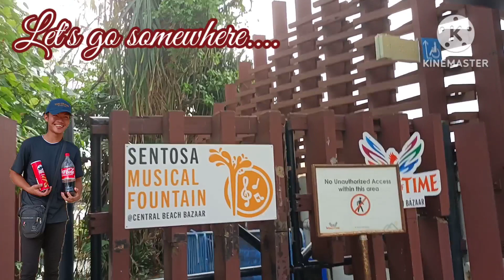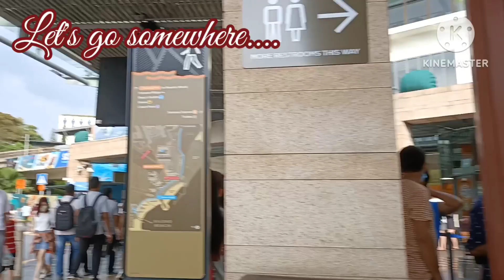somewhere down the road 😝